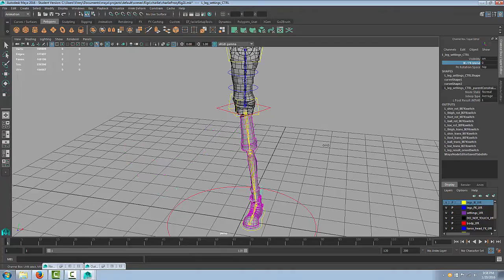"Charlie" WIP demo Jan 2016